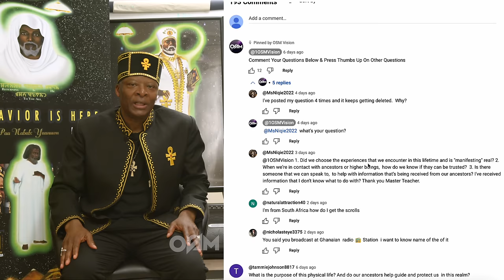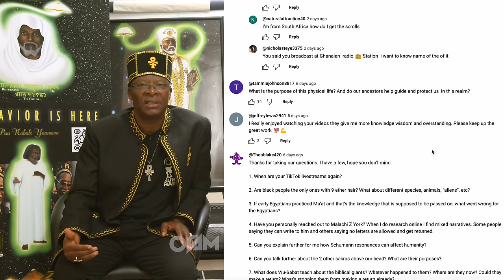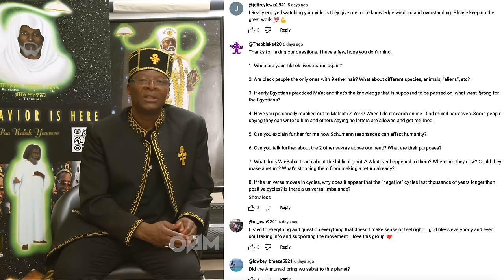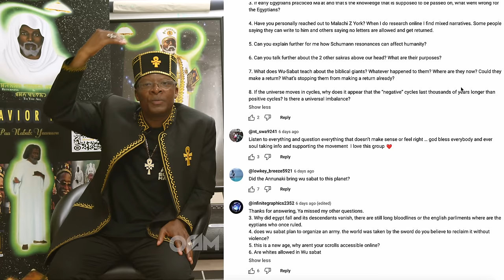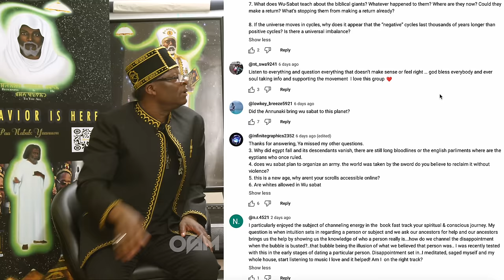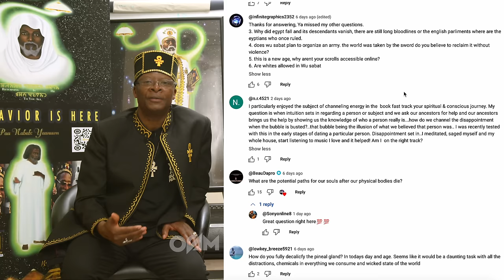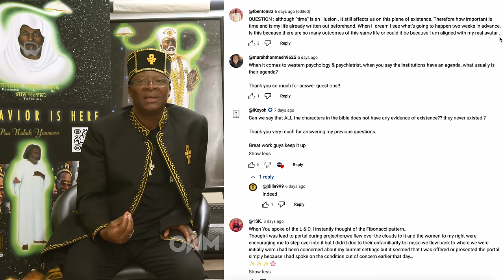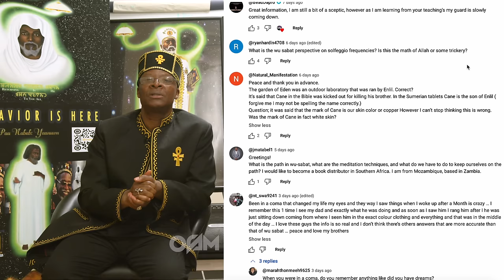Student Teacher Answering Your Questions | Ask Us Anything Episode 4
Episode 4 of "Ask Us Anything: Wu-Sabat" with Seqen. Please, If You'd Like Your Question Answered, Put It In The Comments Below. The Comments In Order Of "Top Comments" Will Be Answered By Seqen Weekly.